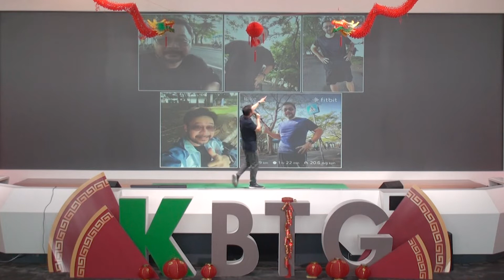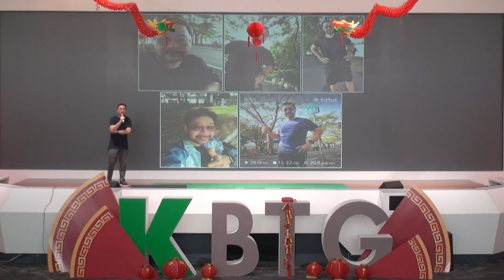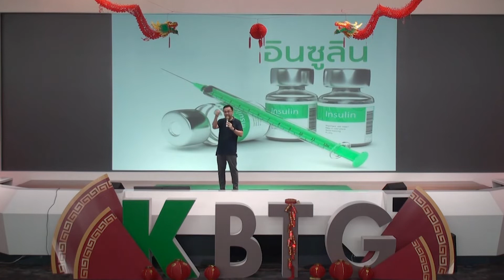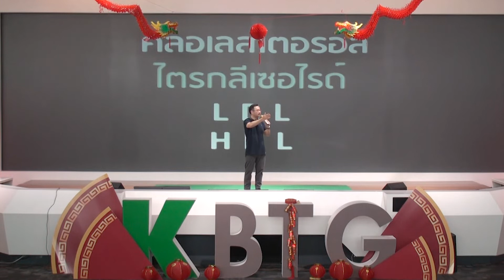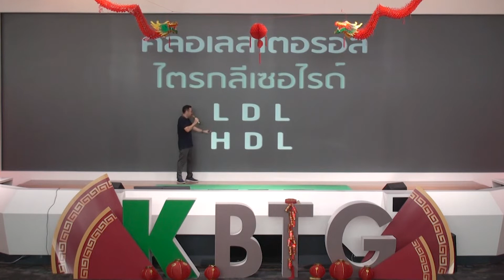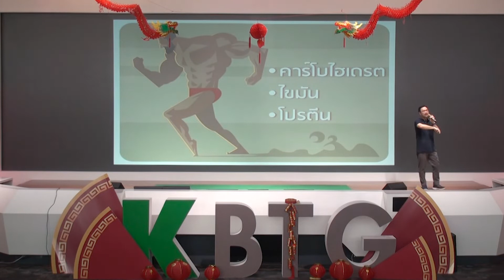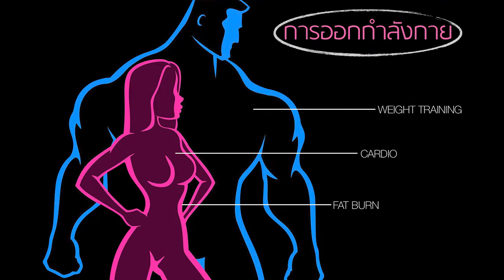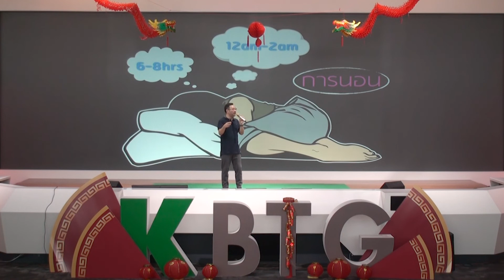KBTG LITE talk #1/2020 | BioHacking แหกร่าง สร้างสุขภาพ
ในเดือนแห่งความรักนี้ อย่าลืมเรียนรู้ที่จะรักตัวเอง

KBTG พร้อมคุณท๊อป - ประสงค์ รุ่งสมัยทอง Advisor to CEO for Feelings, KBANK ชวนทุกคนมาดูแลตนเองด้วยวิธีการ Hack ร่างกายให้เรามีสุขภาพดีแบบที่คุณคิดไม่ถึง